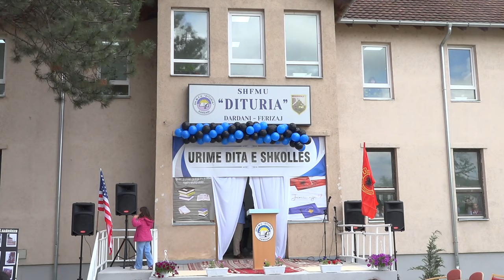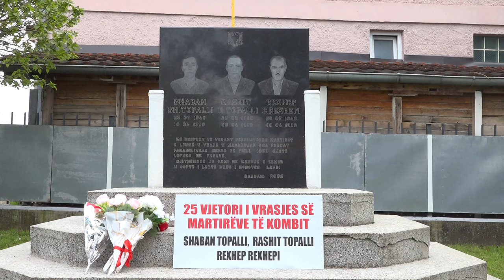ShFMU “Dituria” prezenton sukseset në përvjetorin e themelimit të saj